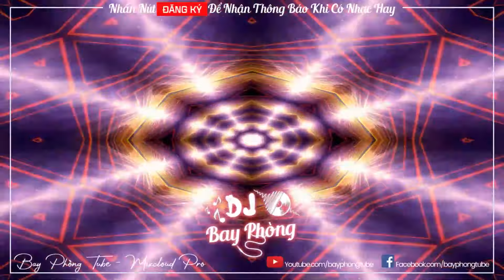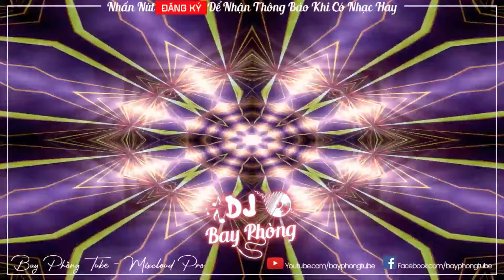NONSTOP BAY PHÒNG ✈ TRÔI KE KÉO KẸO PHÊ CẦN⚠️LÚ NGƯỜI ✸ NONSTOP VINAHOUSE 2023 CỰC MẠNH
® Tôi không sở hữu bất kỳ nội dung nào của bài hát hoặc hình ảnh mà nó đã được tải lên chỉ vì mục đích quảng bá.

®️ Đề Nghị Các Cá Nhân, Tổ Chức Không Reup Video Này